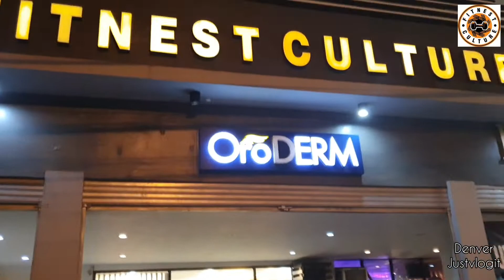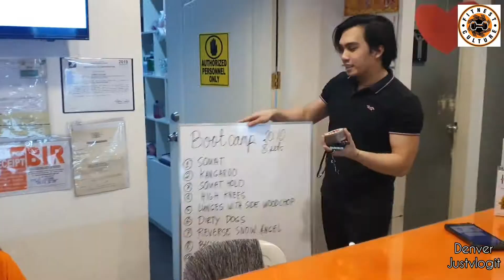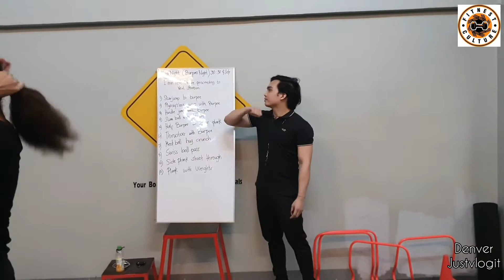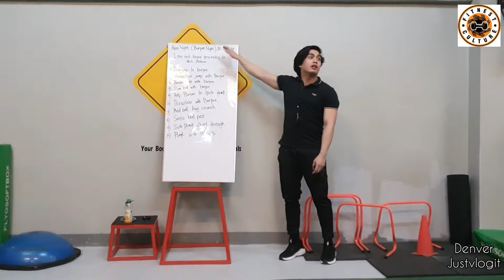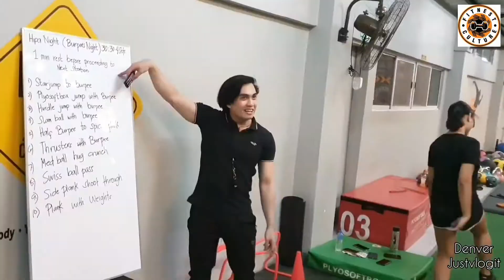Vlog #2 Group workout are more fun! HIIT session 2020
hi guys! now nalang ulit uupload ng vid hahaha ill try to upload atleast 2 or 3 vid per weak please hit the bell button for notifications and subscribe thank you!!!